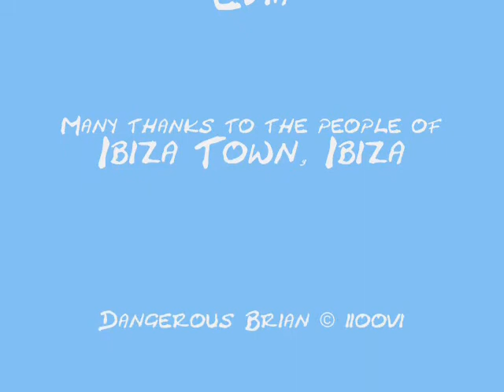DB's Photo Guide to Ibiza Town, Ibiza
A collection of photographs taken by me, with music by Evia.